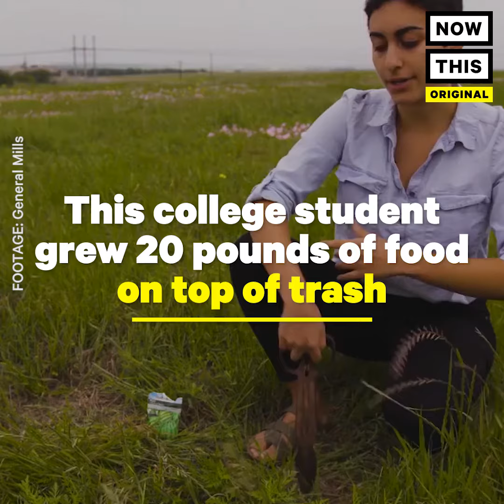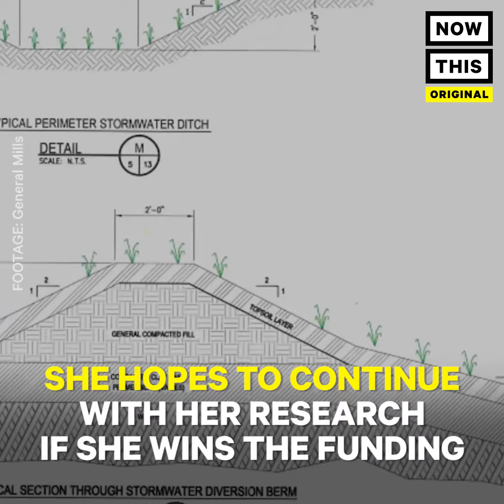This Woman Grows Food on Top of Trash | NowThis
This woman’s idea to grow food on a landfill might be able to feed thousands.

Joy Youwakim grew 20 pounds of food on top of trash — and she might be able to feed about 32,000 people in the future.

“Often when we think of landfills, we just think of piles of trash and waste. But when I saw photos of a closed landfill, I would never have known that there was waste under it,” explained the UT Austin senior. “Often that’s what they’re turned into. And baseball diamonds, stuff like that.

Youwakim worked with the city of Austin, Texas to get permission to grow on a test plot, where soil was about a foot above the trash. She grew radishes, lettuce, cauliflower, green onion, cucumbers, bell peppers, eggplant, and cantaloupe. Despite its environment, the produce seemed to grow better there than in regular soil.

“When I do receive any negative feedback, my first question it to ask people if they know where their produce is sourced anyway? And the majority of the time, people don’t,” she said. “So, if it was grown in a landfill and it is safe to eat, I don’t really see the difference.”

Tests from her produce revealed no signs of salmonella or listeria and only had very small quantities of heavy metals, which could be normal for food. Youwakim says growing healthy food on landfills  allows people to take advantage of an otherwise underutilized space, and offers more resources to the hungry masses.